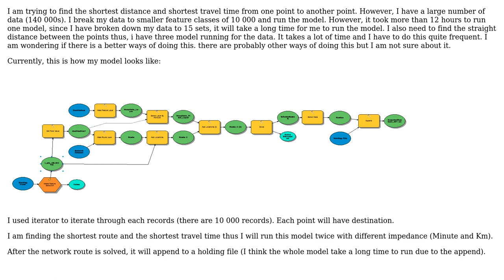GIS: ArcGIS Network Analysis Find Shortest Route with Large Number of Data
With thanks & praise to God, and with thanks to the many people who have made this project possible! | Content (except music & images) licensed under CC BY-SA | Music | Images & others | With thanks to user PolyGeo user Hornbydd user Elfi and the Stack Exchange Network Trademarks are property of their respective owners. You are responsible for your own actions.